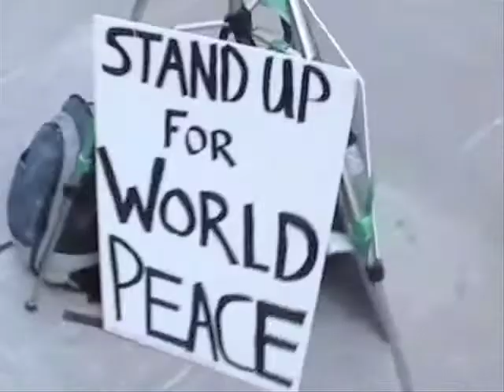Annie Lee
VISA 110 project 3